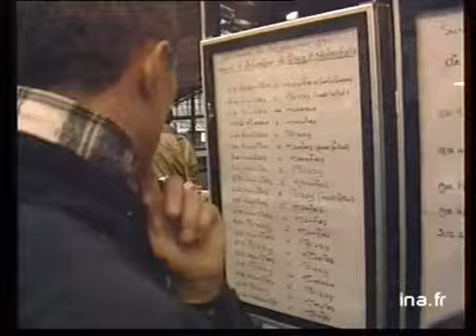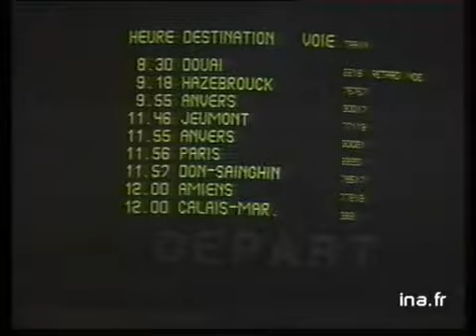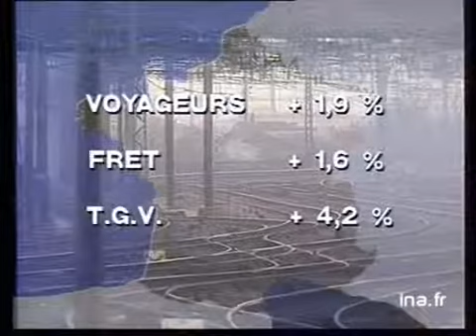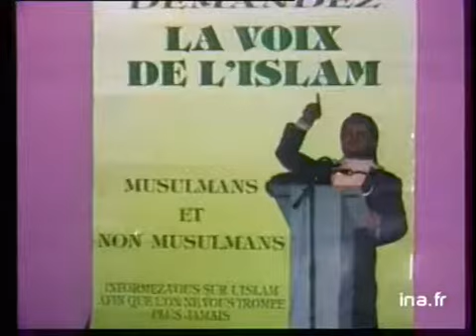19/20 FR3 du 31 janvier 1990 : Grève des cheminots | Archive INA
19/20 | FR3 | 31/01/1990
Présenté par Paul Amar
Les titres:
- Grève des cheminots
- Gorbatchev ne quittera pas son poste, suite à la chute du mur de Berlin
- Bob Dylan au Rex